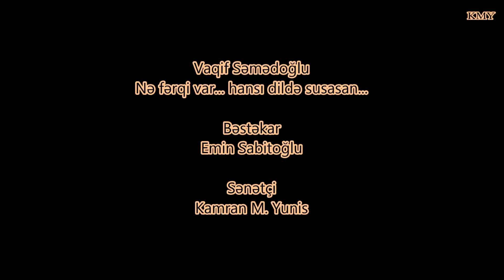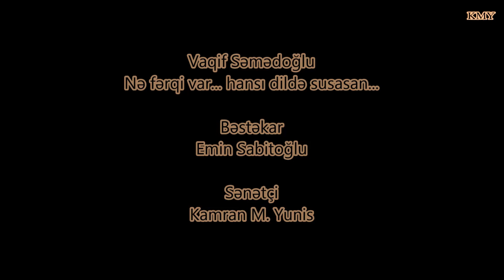Vaqif Səmədoğlu - Nə fərqi var - Kamran M. Yunis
Yollar uzun, yollar gödək

Nə fərqi var hansı eldə,

Hansı yolda azasan?

Ellər min-min, dillər min-min,

... Hansı dildə susasan?